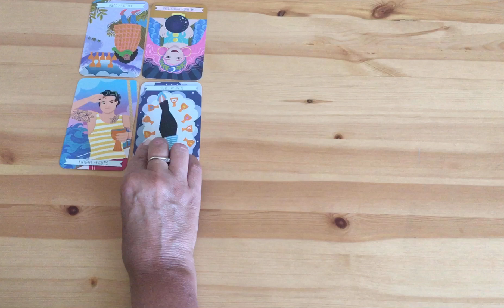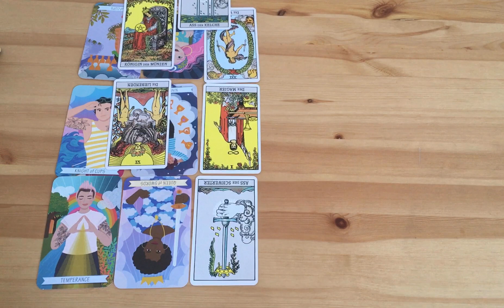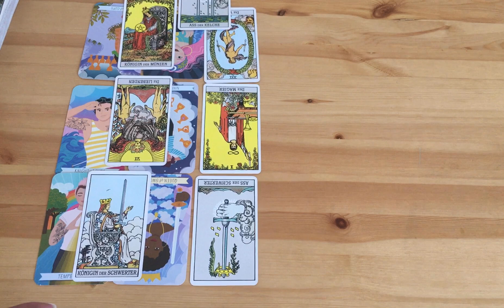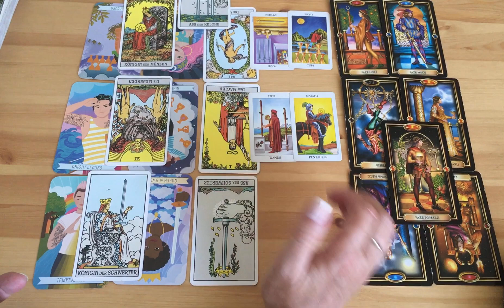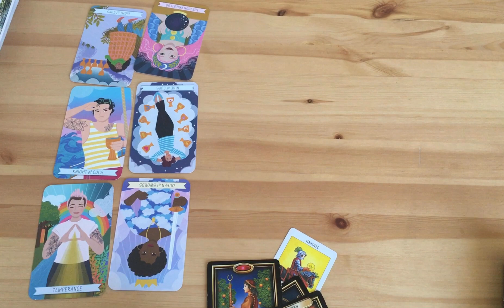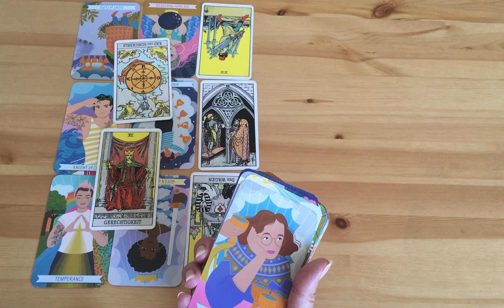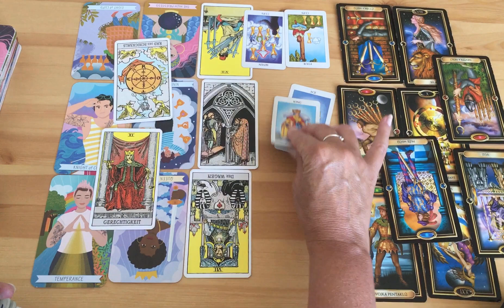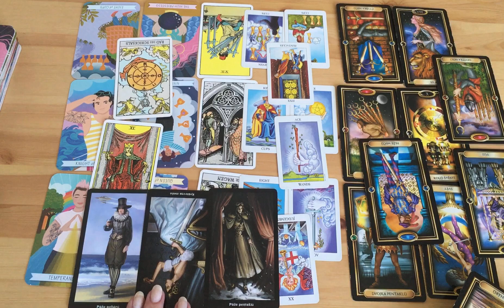LEV😊pro ženy i muže❤️💙